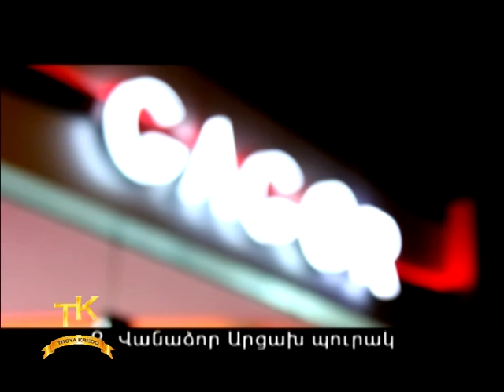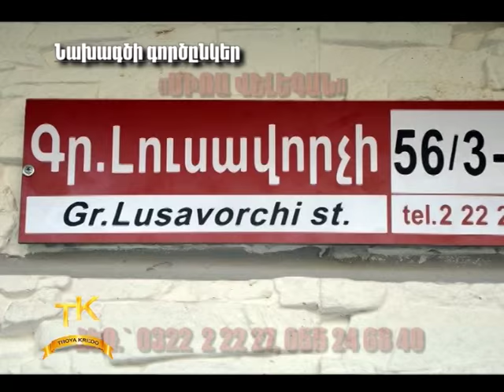Կանանց միամսյակ օր 3 - ՍՏԵՓԱՆԱՎԱՆ